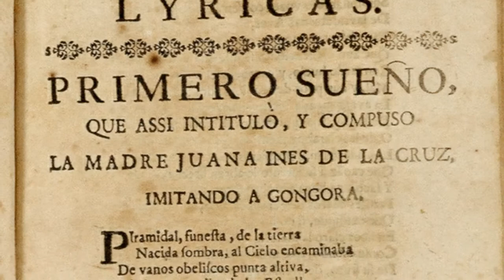SE 2.3 Phoenix of Mexico Trailer- Fuego fuego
New Episode premieres Mon Oct 18 at 7:30pm ET.

Bassoonist Catalina Guevara Víquez Klein, violinist Karin Cuellar Rendon, and soprano Raquel Winnica Young each have a personal connection to “The Phoenix of Mexico,” Sor Juana Inés de la Cruz (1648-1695). In this special episode, the three musicians explore the legacy of de la Cruz as a poet, composer, and protofeminist through new remote collaborations and conversation.